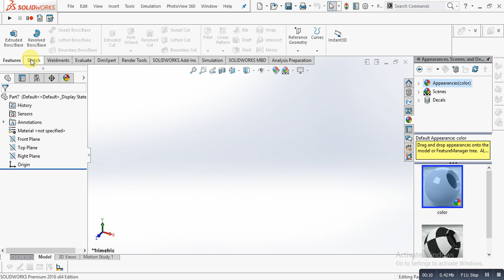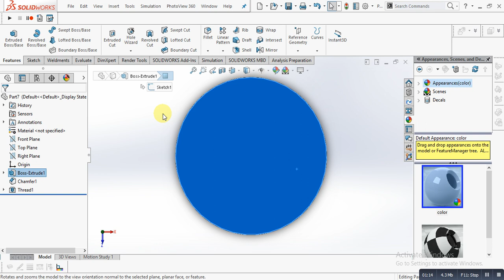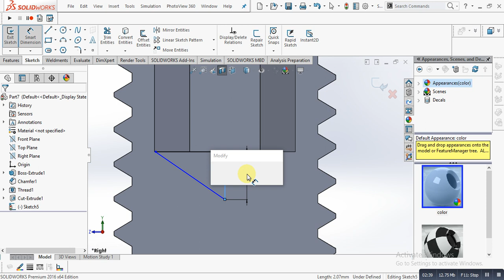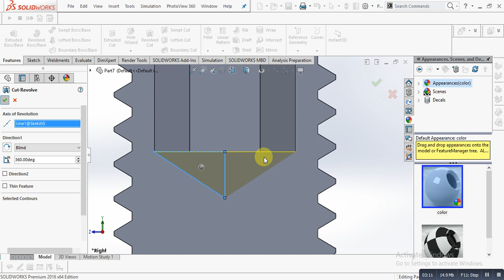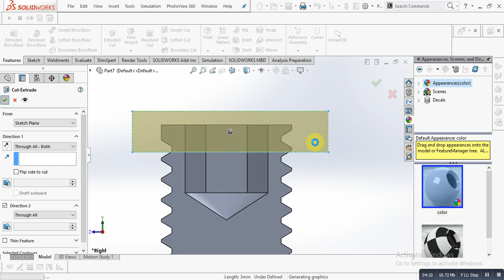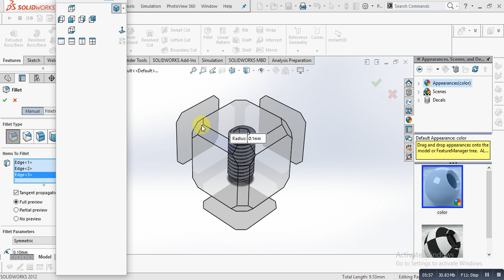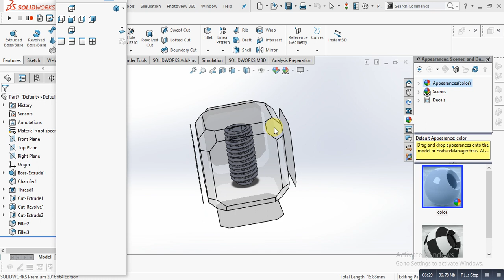How to design Greb screw in solidworks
set screw, also known as a blind screw or a grub screw, is a type of screw generally used to secure an object within or against another object, usually without using a nut. The most common examples are securing a pulley or gear to a shaft.